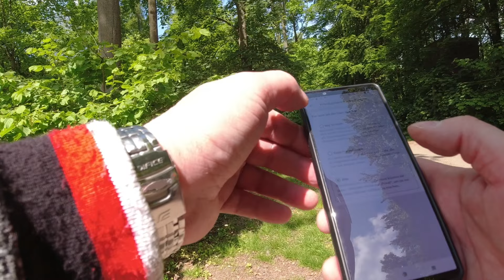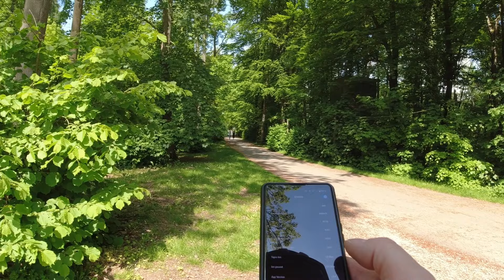Mit dem E-Scooter von Hannover zum Schloss Marienburg und zurück. Reichweitentest Teil 1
Es wurde Zeit einen ernst gemeinten Reichweitentest mit dem Slidefox NT 19 Ah durchzuführen und so wurde als Ziel das Schloss Marienburg, Sitz der Welfenfamilie, bei Nordstemmen ausgewählt.
In diesem ersten Video seht Ihr die Hinfahrt, stark eingekürzt.
Sie dauerte original 1 Stunde 26 Minuten und war 29,4 km lang.

Im 2. Teil dieses Videos, welchen ich danach hoch lade, geht es größtenteils auf einer Alternativroute zurück. Darin erfahrt Ihr auch wie viele Kilometer es bei 18 Grad und knapp 100 kg Zuladung geworden sind.